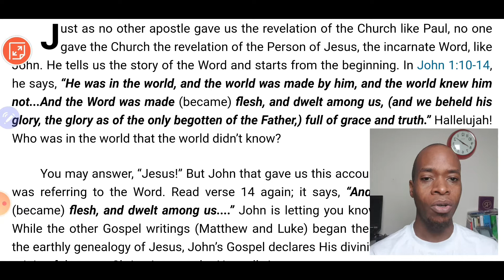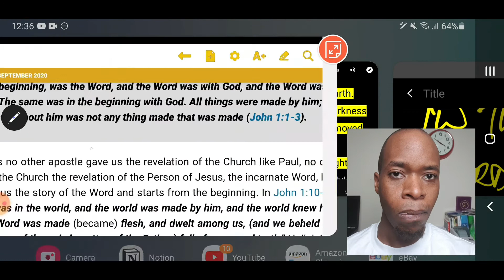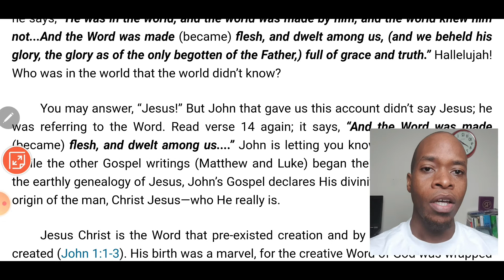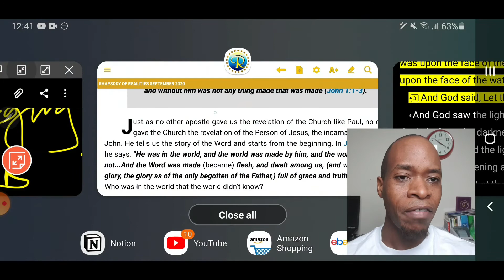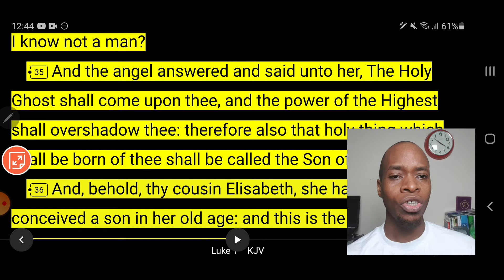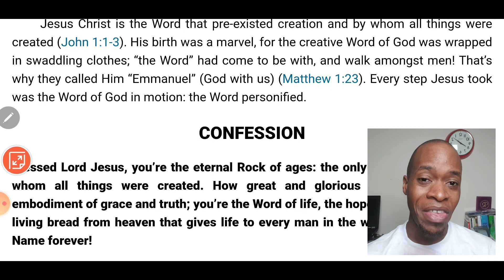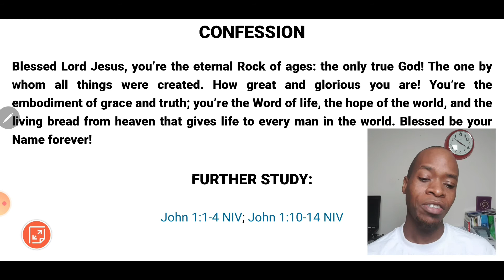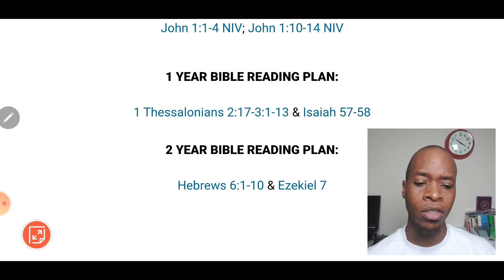PROPHETIC WORD | Jesus Is The Incarnate Word- Bible Study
Discover God's Prophetic Word For You today. Indepth Bible study.

►► New Videos-Monday to Friday. Bible study, christian lifestyle videos & a christian perceptive on current world events in these last days.

✩✩ SALVATION PRAYER ✩✩

Say this simple prayer to be BORN AGAIN & to receive JESUS as your Lord & savior.

“O Lord God, I believe with all my heart in Jesus Christ, Son of the living God. I believe He died for me and God raised Him from the dead. I believe He’s alive today. I confess with my mouth that Jesus Christ is the Lord of my life from this day. Through Him and in His Name, I have eternal life; I’m born again. Thank you Lord, for saving my soul! I’m now a child of God. Hallelujah!”

Congratulations! You are now a child of God.

Communicating God's Word In Simple, Life Transforming Nuggets.